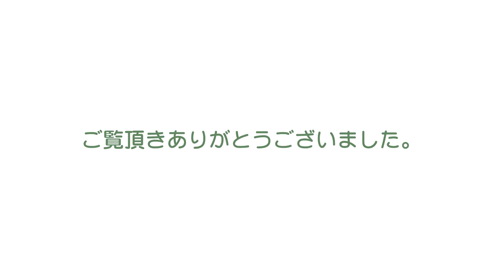模型ブログ写真を撮ろう Part.5 「色味を合わせよう」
Part.5は色味（ホワイトバランス）の調整方法です。
カッティングマットの色を拾うなど、製作中の写真は色味が一定になりません。ＡＵＴＯ任せではなく、今一歩進んで考えましょう。
周囲の色温度に気を配れば、いつも同じ写真が撮れますよ。